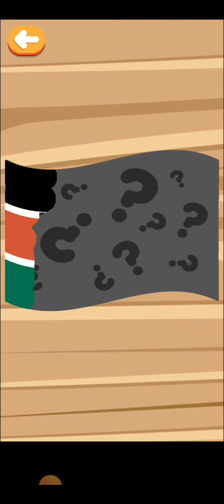Learn the alphabet letter by letter | K k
Learn the alphabet letter by letter

Educational videos play a vital role in involving children fully. The students need to view fun and motivating videos so that they will listen for a long time. Long-time with interest in learning brings many changes among students and it leads to development. Thought-provoking videos would bring massive changes in the life of the children. So, videos have to be entertaining and kindling the motivation level of the students to achieve goals in their life. Interactive video sessions could do better than only listening to it. Yes, video sessions combined with questions and answers keep children engaged with the video. Once the video session for a limited time is over, the teacher can question the student what they have understood. This kind of interactive session brings a massive amount of changes to the learning behavior of students on the whole